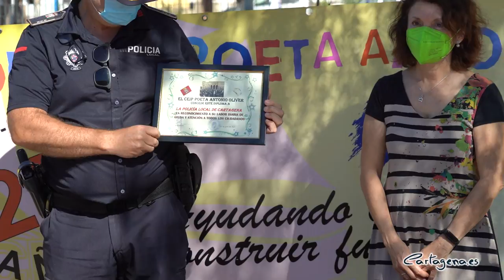El CEIP Poeta Antonio Oliver homenajea a los policías de Cartagena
La Policía Local de Cartagena ha sido homenajeada este martes, 22 de junio, por el CEIP Poeta Antonio Oliver. La comunidad educativa del colegio ha preparado un emotivo acto en el que han agradecido la labor desempeñada por los agentes y al que han asistido el concejal de Seguridad Ciudadana, Juan Pedro Torralba, y el Jefe de Policía Local, Pedro Moreno.

Los propios alumnos del centro han sido los encargados de encabezar el reconocimiento a los agentes policiales por su labor durante la pandemia y en su trabajo para garantizar la seguridad de los cartageneros día a día.

Así, el CEIP Poeta Antonio Oliver ha entregado a la Policía de Cartagena un reconocimiento, al tiempo que los agentes han regalado a los alumnos y alumnas diplomas en agradecimiento a su buen comportamiento y respeto a las normas contra la Covid-19.

Además, hasta el colegio ubicado en la barriada San José Obrero se han desplazado varios agentes en un coche patrulla y dos motos, que han podido ver de cerca los pequeños.

“Nuestros agentes están cada día al pie del cañón para garantizar la seguridad de los vecinos y vecinas de nuestro municipio, y el CEIP Poeta Antonio Oliver ha querido reconocer su labor con este homenaje que han realizado entre sus actos de final de curso. Los niños del colegio han podido ver de cerca a los policías, que son quienes velan por la seguridad de todos los ciudadanos de Cartagena, y les hemos dado las gracias por este curso tan duro que han tenido ellos, en el que han tenido que adaptarse para evitar contagios en las aulas”, ha explicado Juan Pedro Torralba.

Así, el concejal ha remarcado el agradecimiento del Ayuntamiento de Cartagena y de la Policía Local al colegio por este homenaje. “Es un honor un recibir este reconocimiento y nos sentimos muy orgullosos”, ha subrayado.

Además, el concejal y el jefe de policía han invitado al centro a conocer el parque de Educación Vial de Cartagena, donde los escolares aprenderán cómo circular por la vía pública.

Por su parte, la directora del colegio, Mª Carmen Martínez, ha reconocido haberse emocionado durante el acto. “Durante este año, cada vez que el Claustro se sentaba a planificar y diseñar actividades, pensábamos: ‘qué duro está siendo’, y al llegar el final de curso, pensamos que había sido duro para todos, pero sobre todo para los agentes, y se nos ocurrió la idea de homenajearles. No está bien que uno se mire siempre solo el ombligo y piense que es quien más ha trabajado: en esta pandemia, hemos trabajado todos”, ha concluido la directora.